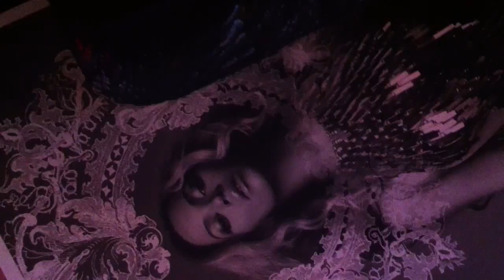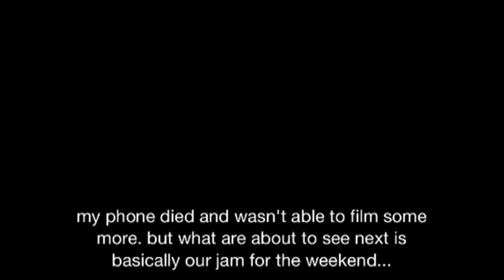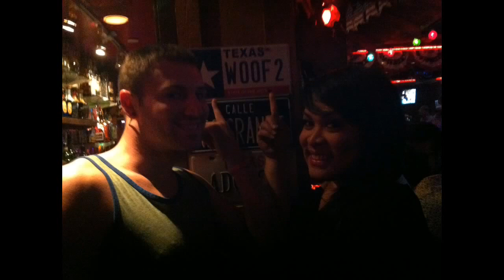Mrs. Carter Show, Dallas,TX || ChaChaDiaries Vlog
Like always, I am so behind uploading my vlogs. As promised, here is some part of our Mrs. Carter Show Concert experience in Dallas, TX. Enjoy!

music from: Free Royalties Song-Remains (Lounge)